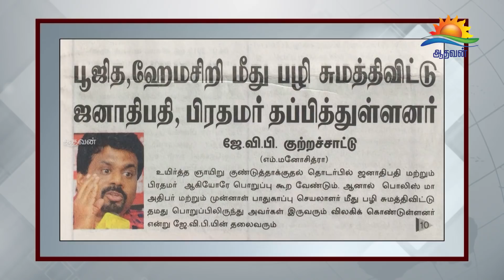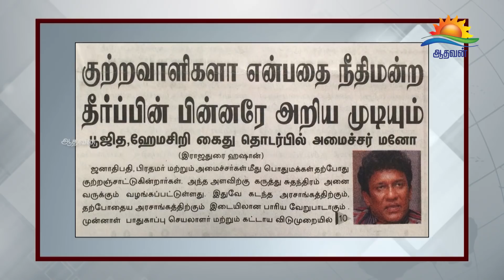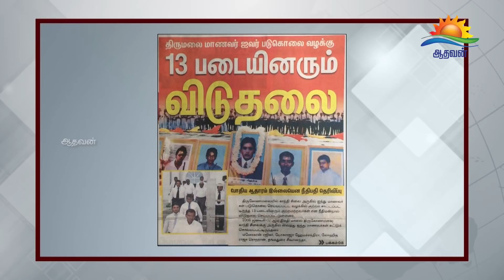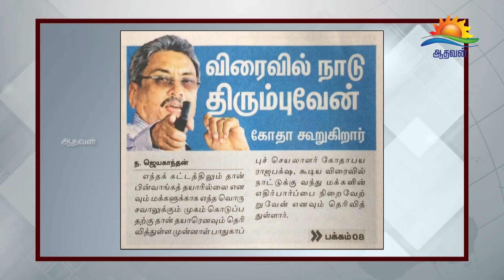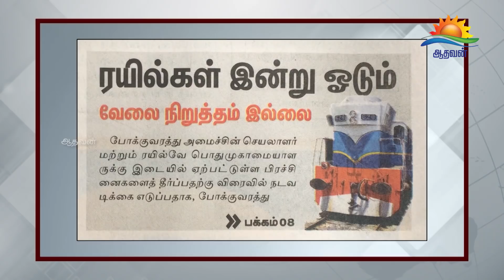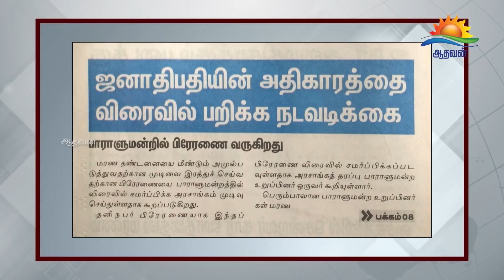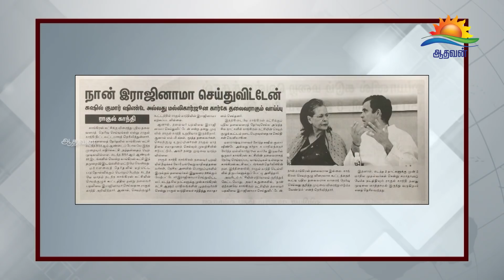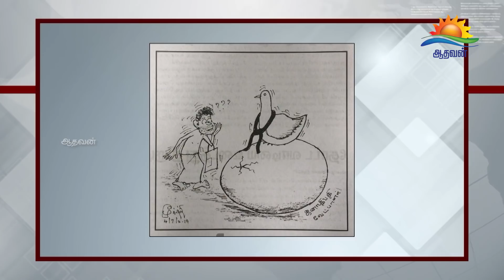பத்திரிகை கண்ணோட்டம் 04-07-2019